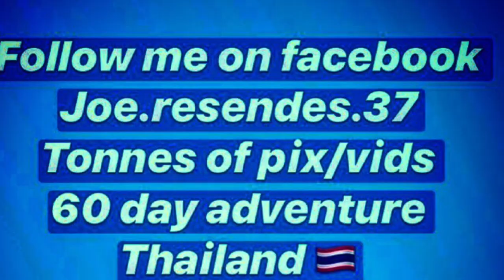PATTAYA THAILAND VIETNAM PHILI TRAILER 🇹🇭🇻🇳🇵🇭 joe resendes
Sights and Sounds of my 60 day adventure to Thailand, Vietnam, Philippines. South East Asia Travel Vlog